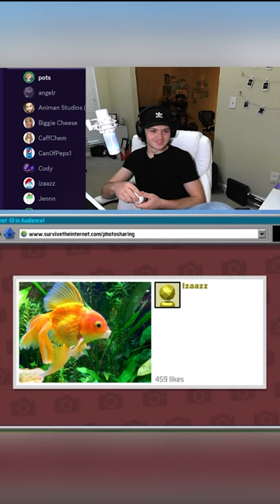Freaky Goldfish?? | Discord Jackbox Community Night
We played some jackbox and I thought I'd make some dope shorts of us all having some fun playing games :) Feel free to join the discord and come play with us! You will be welcomed ❤️